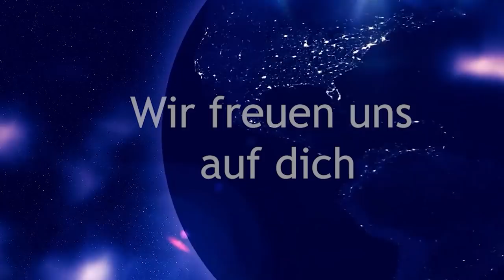💎⭐ 10 Portaltage ab 30.3.21💎⭐ Auswirkung und Beginn der 💖 Chance für die Menschheit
Du erfährst, welche Energien uns ab dem 30.3. für 10 Tage begleiten werden und wie man am besten damit umgeht. Ich erzähle dir von meinem täglichem Ritual und wie ich die Verändeurngen der neuen Zeit unterstütze.
Mit einem hoch energetischen Channeling der Weltenhüter.

Vielen Dank 💖

BIC: GENODEM1GLS